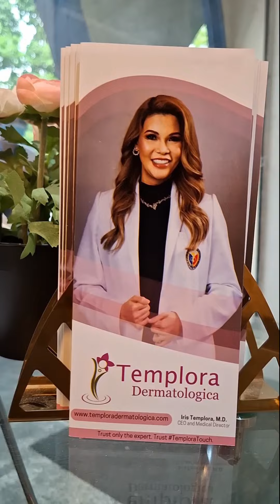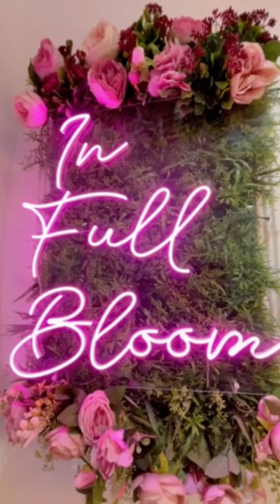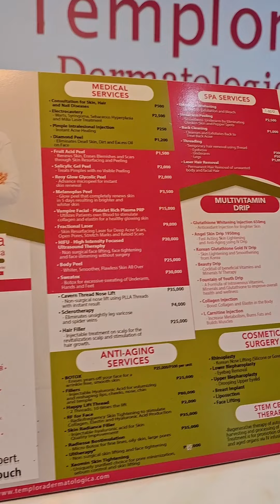TEMPLORA OXYGENEO SUPER FACIAL TREATMENT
𝙏𝙧𝙚𝙖𝙩 𝙮𝙤𝙪𝙧𝙨𝙚𝙡𝙛!..

This is the sign to book your session now.

𝐎𝐱𝐲𝐠𝐞𝐧𝐞𝐨 𝐒𝐮𝐩𝐞𝐫 𝐅𝐚𝐜𝐢𝐚𝐥 𝐓𝐫𝐞𝐚𝐭𝐦𝐞𝐧𝐭 is the ultimate facial treatment platform for achieving a younger, fresher and naturally better-looking skin. It offers a unique, three-in-one facial treatment that works both on the outside and the inside of the skin, combining clinically proven treatments that encourage the natural skin renewal and replenishment processes.

𝐓𝐡𝐚𝐧𝐤 𝐲𝐨𝐮 𝐬𝐨 𝐦𝐮𝐜𝐡, Templora Valenzuela/ Templora Dermatologica for taking care of my skin most especially to Rhegina and Rachelle I feel more radiant, better, and looking good what a great experience before going back onboard!✨️

 📍 Valenzuela Town Center - Valenzuela P.Park
🕒 Mondays to Sundays - 11:00 AM to 8:00 PM

Trust only the expert. Trust Templora Touch.